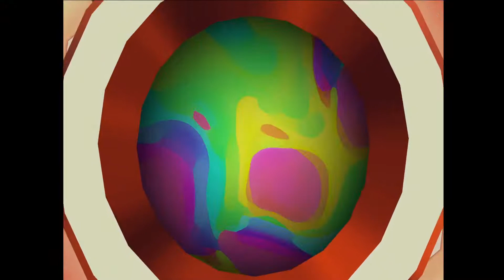08/03/2021 - 🌙late night sunshine☀️ - Super Mario Sunshine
Streamed: Tuesday, August 3, 2021